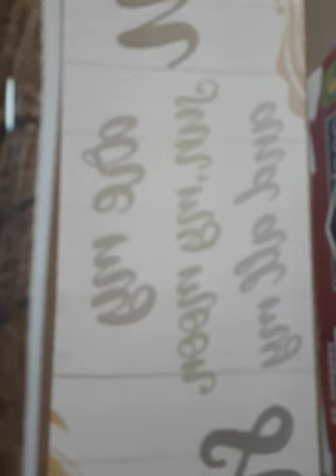গল্পপাঠ||চরকাঁদিয়া|| Story Telling||Charkadia||পর্ব-২ Ep-2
আমার লেখা বড় একটি গল্প চরকাঁদিয়া (কাল্পনিক নাম) থেকে পড়ছি। পর্ব-২
সবার জন্য রইল অনেক শুভকামনা।
Many good wishes for all.

Reading from one of my big story named Charkadia (Imaginary name) Ep-2
@Arzu's Literature & Lifestyle